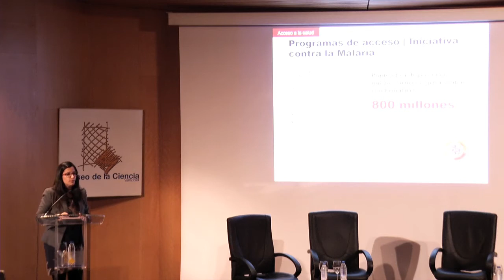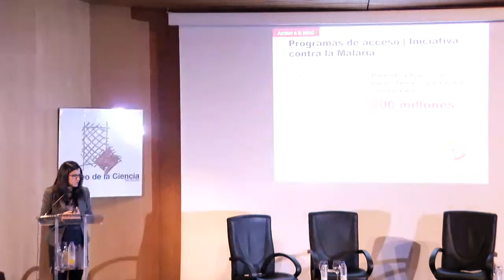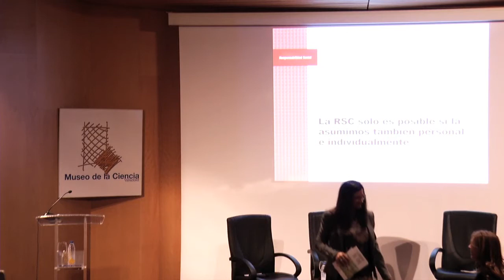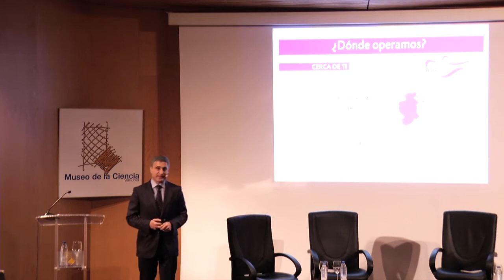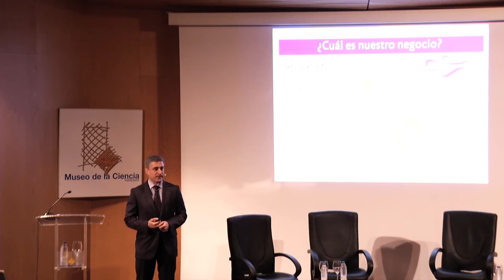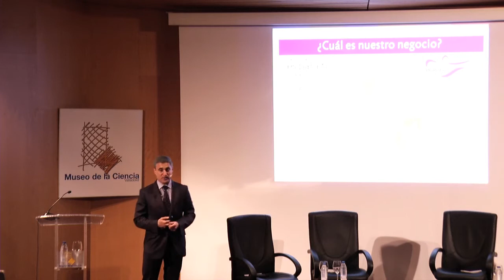Vídeo completo: Jornada RSC, Negocio y Sostenibilidad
Jorge Llorente Cachorro, viceconsejero de Desarrollo Rural y director general del Itacyl, destacó las nuevas figuras sociales y sostenibles en la marca Tierra de Sabor, durante la jornada RSC, Negocio y Sostenibilidad, organizada este jueves por Castilla y León Económica con el patrocinio de la Fundación Caja de Burgos y Novartis, en el Museo de la Ciencia de Valladolid y a la que asistieron más de 300 personas.